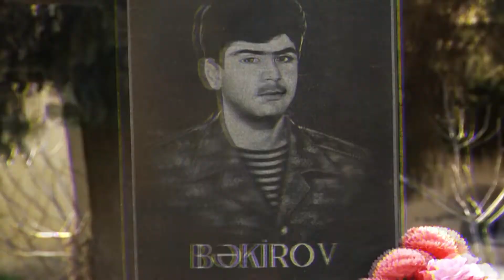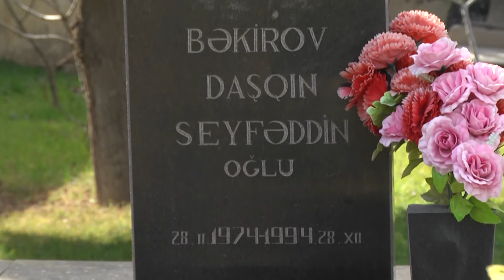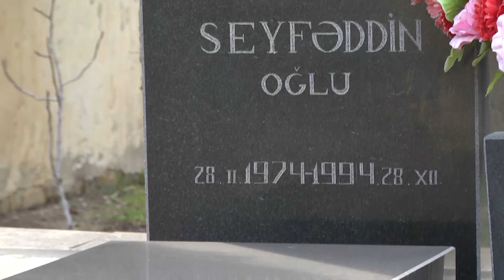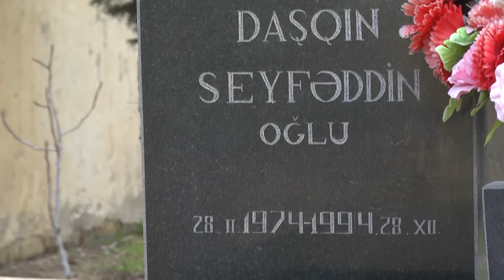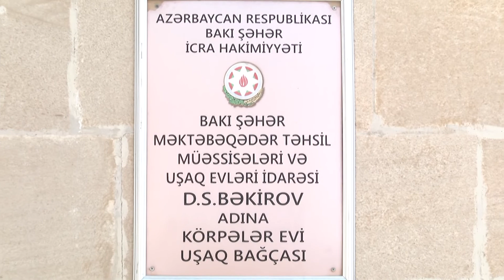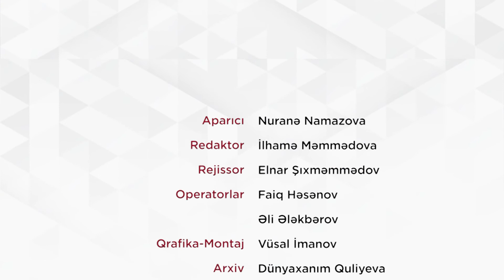Məzarına gizlin qoyulan çiçəklər - Şəhid Daşqın Bəkirovun "Ocaq Əmanəti"